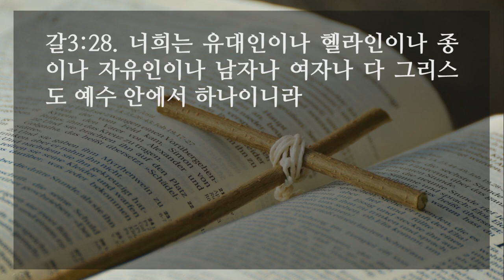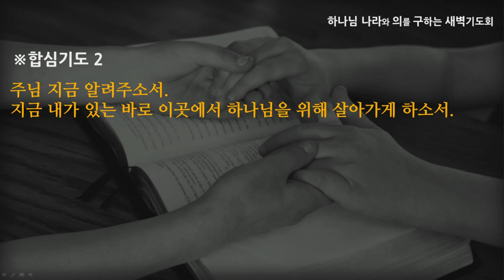[선한목자교회] 새벽기도 2021년 08월 31일 | 그리스도의 옷을 입고 살아갑시다 - 최효열 목사 [갈라디아서 3:1-29]